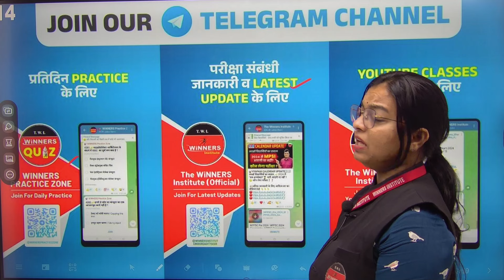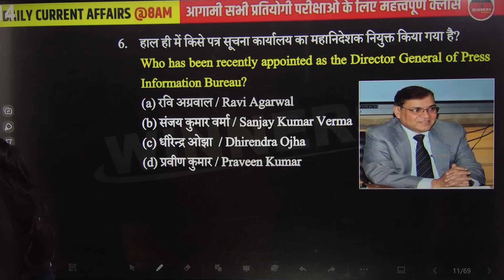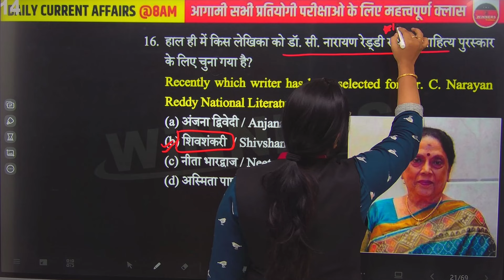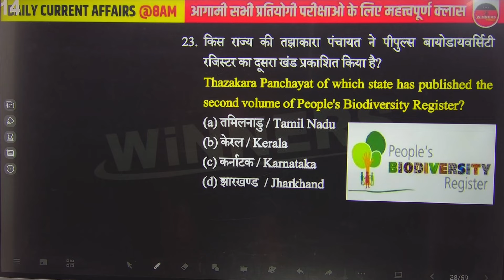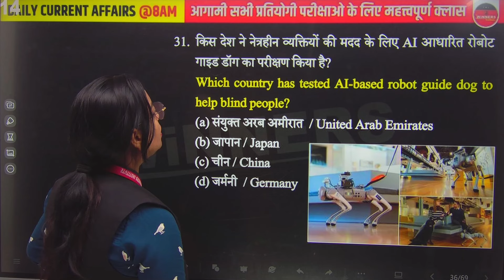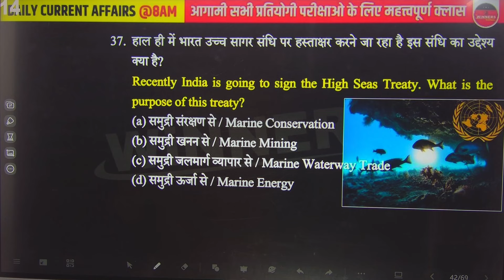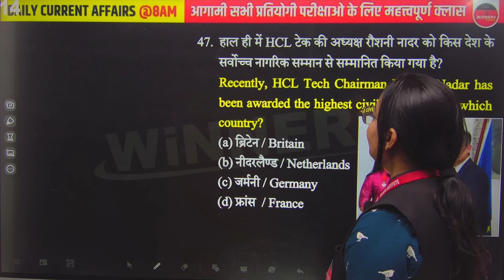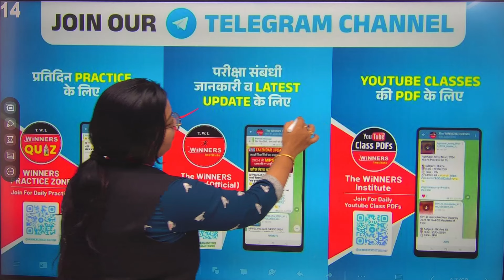14 July 2024 | Daily Current Affairs | Current Affairs Today | by Unnati Ma'am | WiNNERS Institute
सभी सरकारी नौकरियों की जानकारी सबसे पहले पाने के लिए विनर्स के WhatsApp ग्रुप को जरुर ज्वाइन करे !
14 July 2024 | Daily Current Affairs | Current Affairs Today | by Unnati Ma'am | Aditya Patel Sir | Winners Institute Indore